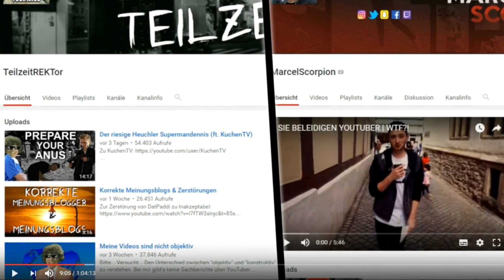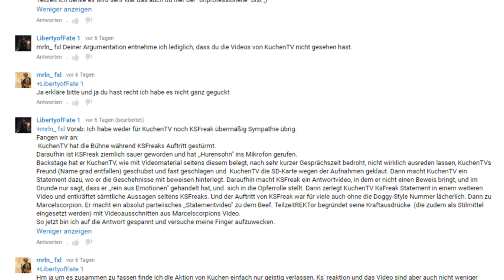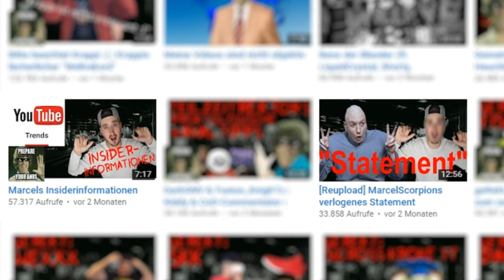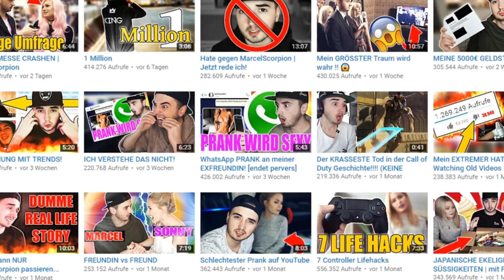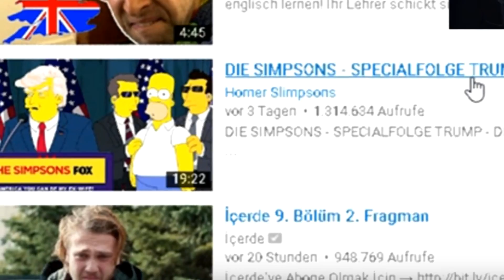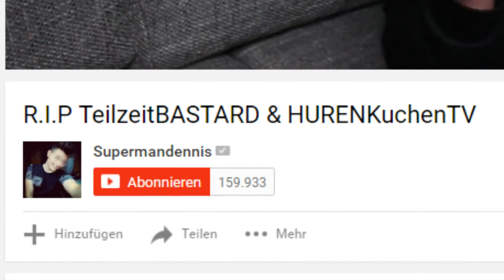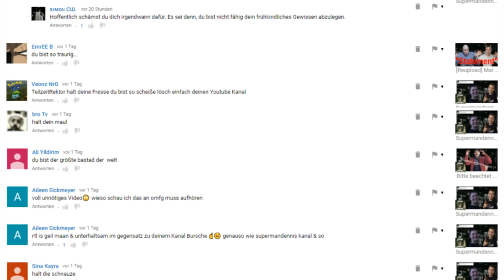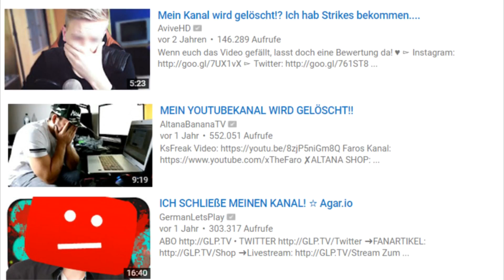Nachtrag zum Interview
In diesem Video gehe ich kurz auf die Punkte ein, die ich im Interview zur Sprache bringen wollte. Erwartet also keine genaue Analyse seiner Aussagen aus dem Interview.

So überspitzt habe ich mich in diesem Video gar nicht ausgedrückt, im vergleich zu den sonstigen Videos; aber da hier sonst immer ein Text steht, scheibe ich einfach mal irgendwas hin. Sieht professioneller aus (solange man sich den Scheiß hier nicht durchliest).

Konstruktive Kritik ist erwünscht.

Ich bitte um Verzeihung für's Werbungschalten.